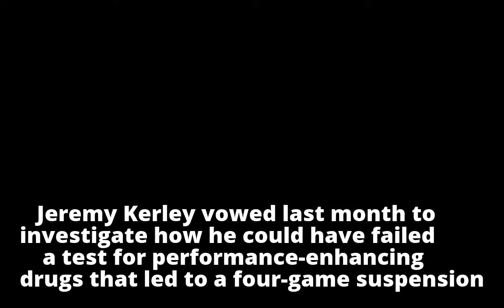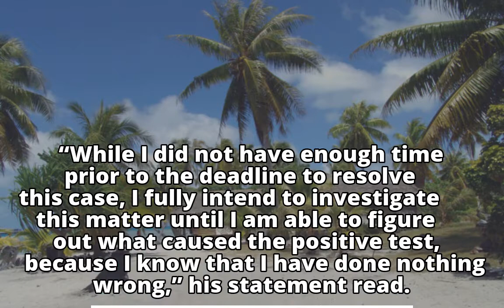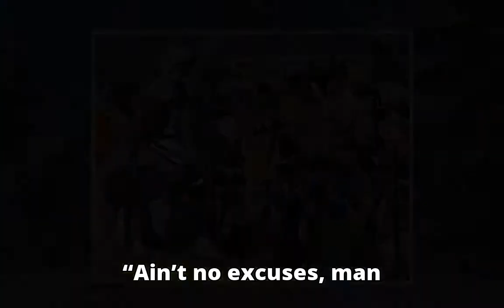Jeremy Kerley on PEDs in his system: Maybe a ghost did it